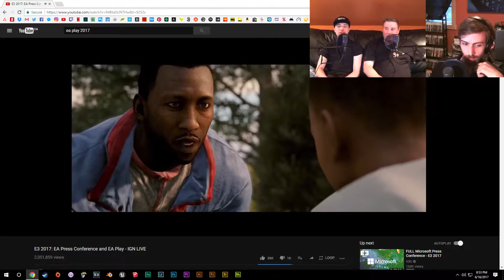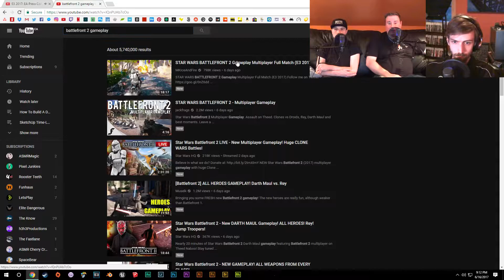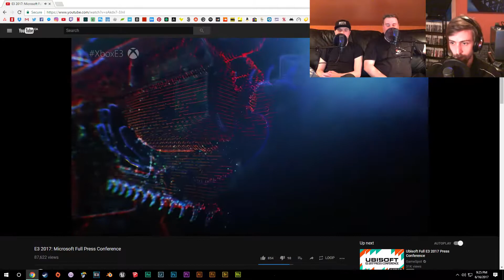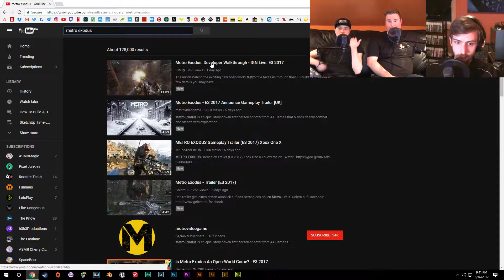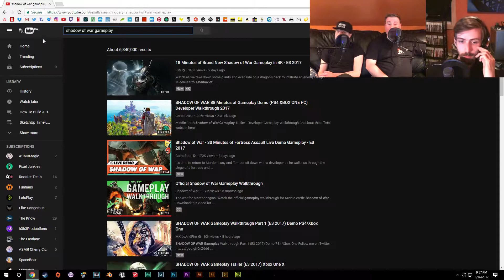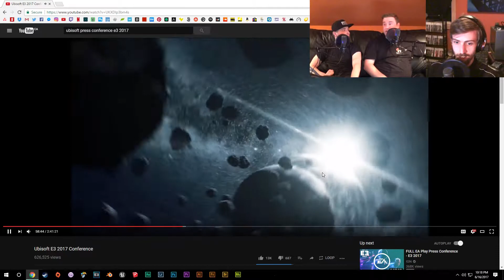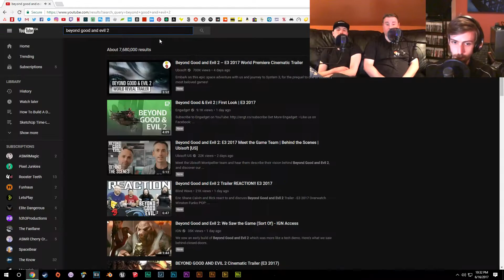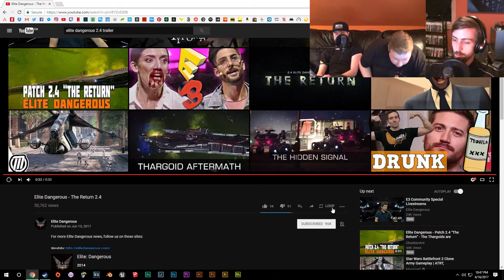WORST E3 EVER? - PJ Podcast Ep. 118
The guys are back (again), this week taking on the tidal wave of news from E3 this past week in our annual super show. Plus Rory and Adam waste fifteen minutes talking about Wonder Woman.